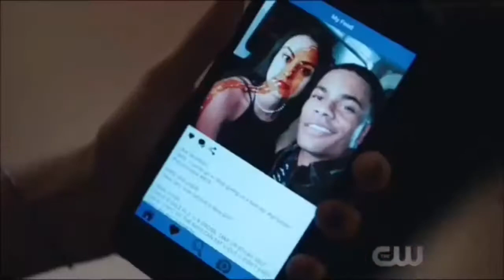Riverdale || Veronica VOICEOVERS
Hey, this is not the kinda video that I was planning to put up on this channel since I have another channel for voiceovers. But here you go.🙈 I wanted to try Veronica Lodge this time. It's all me speaking her lines. My finnish accent is showing up sorry for that haha. But I hope you like it!
xoxo, Henriikka